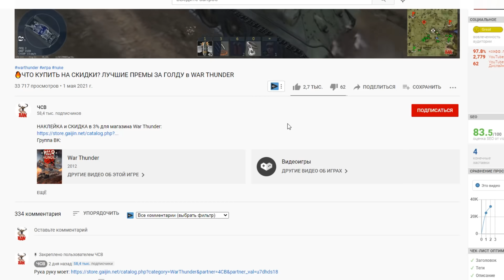🔥Самые ПЛОХИЕ и ИНТЕРЕСНЫЕ танки ГЕРМАНИИ 4 РАНГ в War Thunder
0:00 Обзор танков Германии в Вар Тандер
0:25 Немецкая САУ Waffentrager
1:33 Немецкий средний танк Panther A Пантера
3:04 Немецкий средний танк Panther F Пантера
4:12 Немецкая ЗСУ зенитка Ostwind II
4:56 Бесплатные Золотые Орлы в War Thunder
5:43 Немецкий средний танк Panther G Пантера
6:13 Немецкая САУ JPz 4-5 Kanonenjagdpanzer
7:15 Немецкая САУ Jagdpanther Ягдпантера
8:20 Немецкий легкий танк LeKPz M41
9:26 Немецкая САУ Ferdinand Panzerjäger Tiger (P) (8,8 cm Pak 43/2 L/71)
10:49 Немецкий тяжёлый танк Tiger II (P)
12:20 Немецкий тяжёлый танк Tiger II (H)
13:18 Какие танки качать за Германию на 4 ранге War Thunder